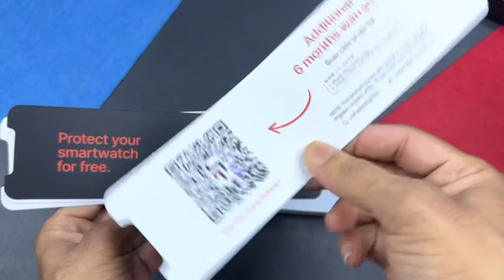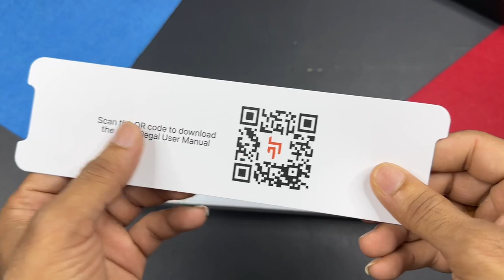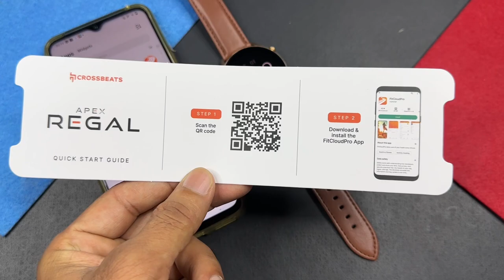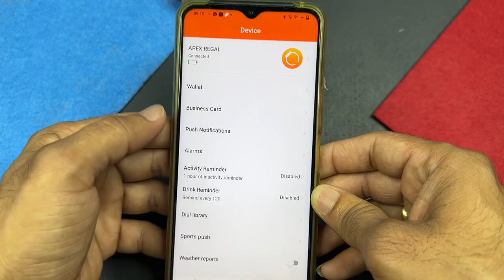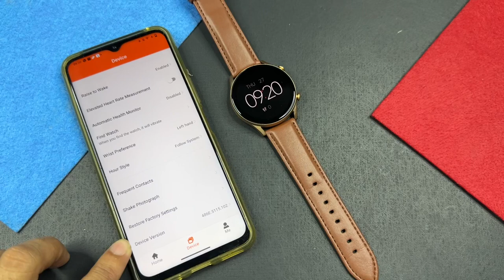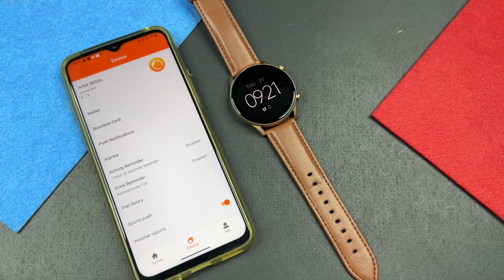Crossbeats Apex Regal | AMOLED | Calling | Always ON Display 😍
Chapters
0:00 Intro
0:39 Trailer
1:01 Unboxing
2:10 Look & Design
2:59 Mobile Connect
3:28 Raise To wake & Brightness
4:02 Call & Notifications
4:40 Sports Mode & GPS
5:17 Watch Faces
5:38 Heart Rate Sensor & Accuracy
6:21 Music Control & Other Features
6:36 Battery Life
6:52 UI Menu & Animation
8:08 Verdict

Some popular SmartWatch

boat xtend:

Noise Colorfit Ultra:

Some Polular Smartwatch
Flash Watch:

Realme watch s

GTS2 mini

Noise colorfit Nav:

Amazfit Verge lite:

Realme Fashion Watch: